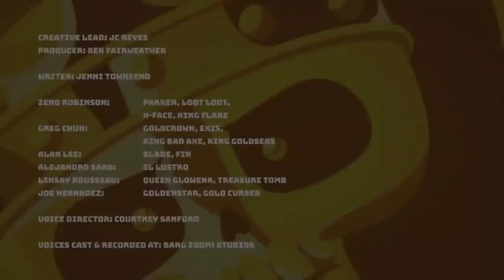Treasure X Cartoon | Season 3 | TREASURE TOMB MINI MOVIE!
Our heroes return to rescue King Goldcrown! Can they save him? Or will Exis win for good?
THE TREASURE TOMB
COMPLETE 30 LEVELS OF ADVENTURE TO FIND TREASURE!

Can you survive the Treasure Tomb and find the King's Gold? Crack open the golden skull to begin the ultimate Treasure experience! Dig out the beasts guarding the entrance but beware of hidden traps! Unlock the King's Tomb to reveal a bounty of riches!

Are you worthy to take on the ultimate quest for Treasure?

CONQUER THE TOMB TO UNLOCK THE TREASURE

You'll have to:
1) Dig up the golden mini beasts
2) Release the King from his tomb
3) Crack Open the Vault
4) Find Guaranteed Real Gold Dipped Treasure!!!

BUT BEWARE OF TRAPS!!

Includes Guaranteed REAL GOLD Dipped Treasure!!!
King's Gold OUT NOW!!!

Treasure Tomb
Hunter Pack
Mystical Beast Pack